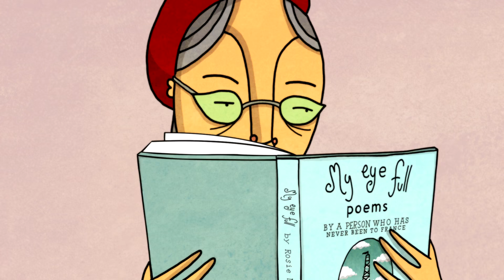WINDOW HORSES Trailer [HD] Mongrel Media